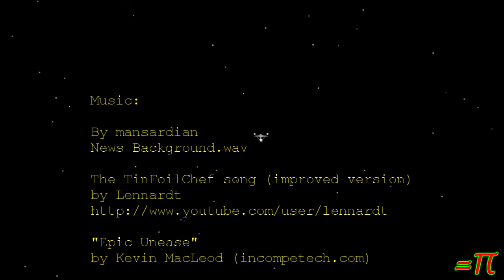FAQ Coming soon ish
I'm going to be doing an Frequently Asked Questions video sometime soon-ish.  Preferably in an upcoming episode of TFC's Journey To The FarLands.  Get your questions in now! -- 2019-19